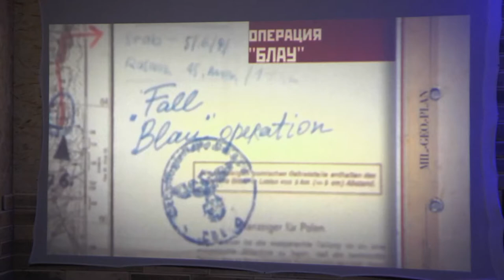Наследие Сталинградской битвы